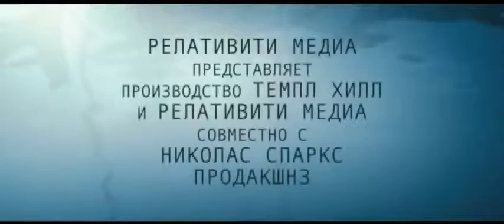Тихая гавань трейлер HD русский 2013